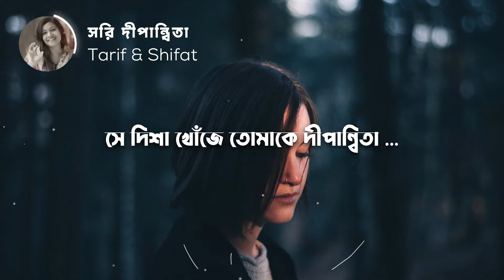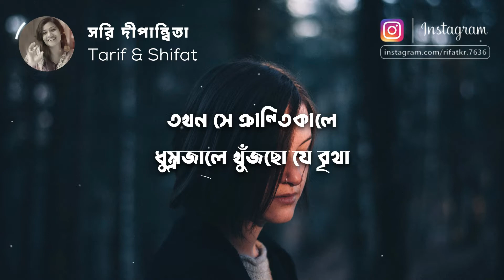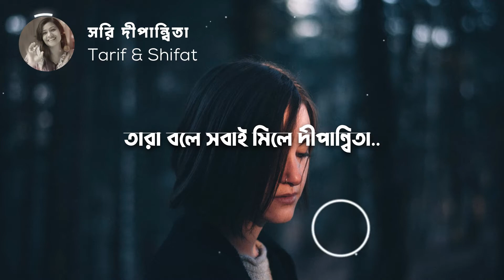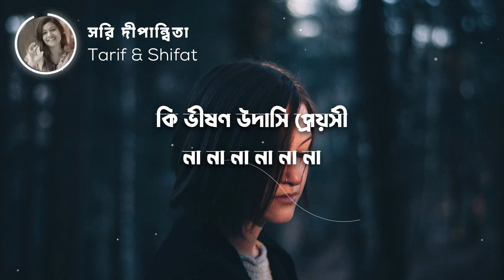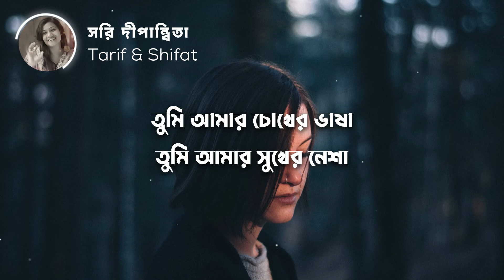DIPANNITA | Sorry Dipannita | সরি দীপান্বিতা | Lyrical Video | লিরিক্স ভিডিও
Click "Show more" to find much more!

Follow Tarif:
» Twitter: Couldn't find authentic profile!​​
» Facebook: Couldn't find authentic profile!
» Instagram: Couldn't find authentic profile!
» YouTube: Couldn't find authentic channel!

LYRICS: 🎤
সময় যখন মরুর ঝড়ে
এ মন হারায় কেমন করে
আমি তখন যোজন দূরে
একাকী সঙ্গী মৌনতা
আকাশ যখন আঁধার ভীষণ
এক ফোঁটা জল চেয়েছে মন
অবহেলায় অপমানে পেয়েছে রিক্ত শূন্যতা

সমান্তরাল পথের বাঁকে
তোমার পথের দিশা থাকে
সে দিশা খোঁজে তোমাকে দীপান্বিতা
গাছের সবুজ পাতার ফাঁকে
তোমার ছোঁয়া মিশে থাকে
সে ছোঁয়া খোঁজে তোমাকে দীপান্বিতা

তুমি নীলাকাশ আপন করেছ
হঠাৎ কোন কালে কে জানে!
স্বপ্ন সীমানা ছুঁয়ে দিয়েছ
কোন সে জাদুতে কে জানে!

আমি ছিলাম তোমার পাশে
তোমার আকাশ ভালোবেসে
সে বিশালে খুঁজেছি একটুকু ঠাঁই
তাও মেলেনি তা
হঠাৎ যখন ছুটির খেলা
মেঘে মেঘে অনেক বেলা
 তখন সে ক্রান্তিকালে ধূম্রজালে খুঁজছ যে বৃথা

অশান্ত মন বোঝাই কাকে
হারিয়ে চাইছি তোমাকে
হাতছানি দিয়ে যে ডাকে স্মৃতির পাতা
নদীর শেষে আকাশ নীলে
স্বপ্নগুলো মেলে দিলে
তারা বলে সবাই মিলে দীপান্বিতা

শোননা রূপসী তুমি যে শ্রেয়সী
কি ভীষণ উদাসী প্রেয়সী
না না না
জীবনের গলিতে এ গানের কলিতে
চাইছি বলতে ভালোবাসি

চোখের জলেরই আড়ালে,
খেলা শুধুই দেখেছিলে
যন্ত্রণারই আগুন নীলে
পুড়েছি যে-বোঝনি তা
অভিমানে চুপটি করে
এসেছি তাই দূরে সরে
বোঝাতে চেয়েও পারিনি
তাই বোঝাতে- লুকোনো কথা

ইটপাথরের এ শহরে
গাড়ি বাড়ির এ বহরে
খুঁজছে এ মন ভীষণ করে দীপান্বিতা
জীবন যখন থমকে দাঁড়ায়
স্বপ্নগুলো দৃষ্টি ছাড়ায়
তৃষ্ণা বুকের বৃষ্টি হারায় দীপান্বিতা
কল্পনারই আকাশ জুড়ে
নানা রঙে লোকের ভিড়ে
দুচোখ বুজেও স্বপ্ননীড়ে দীপান্বিতা
তুমি আমার চোখের ভাষা
তুমি আমার সুখের নেশা
তুমি আমার ভালোবাসা দীপান্বিতা!

Comment MS​ if you see this 👀🔊